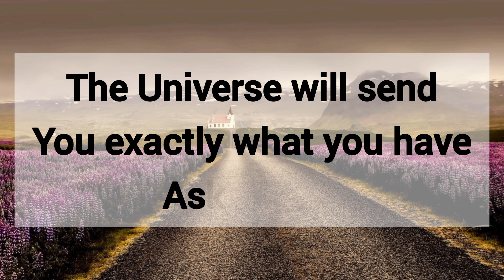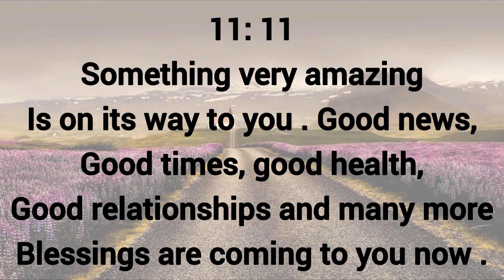🎉 God is about to drop you with a miracle this week 💥 God's message for you today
About this video :
1. God's message for you today
2. God's message for me today
3. God
4. Jesus message
5. Message for me
6. God blessings
7. Bible quotes
8. Urgent message
9. Beautiful message from God
10. Today's message
11. God's words
12. Message from God
13. God's message
14. Jesus Christ
15. God says
16. Prayer
17. God is saying
18. God is saying to you today
19. Angel message
20. Universe message